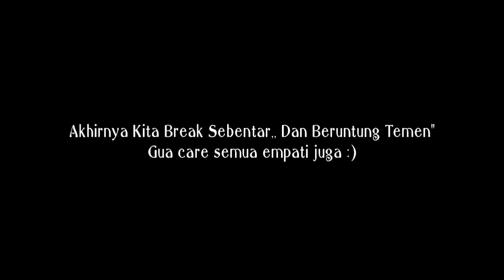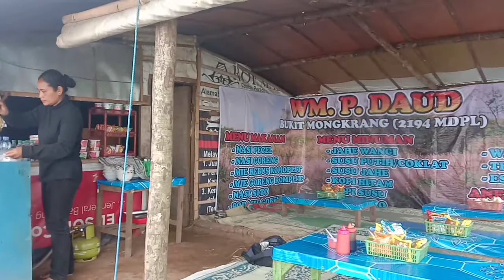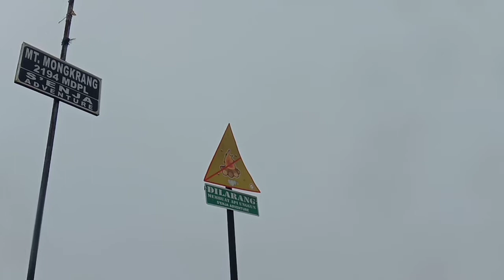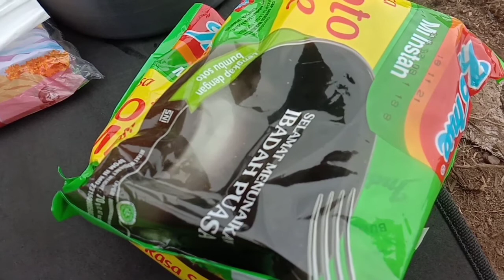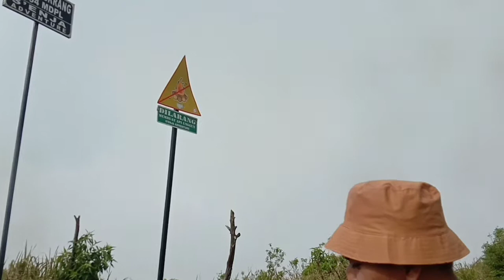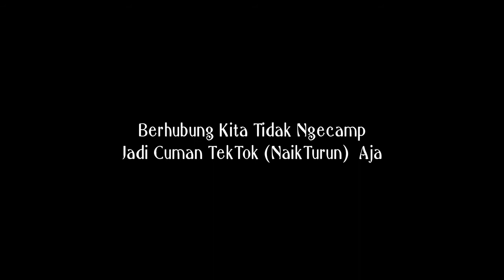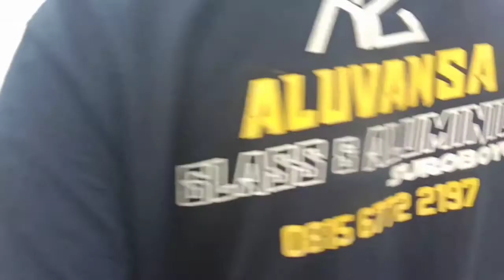PENDAKI PEMULA GUNUNG MONGKRANG TAWANGMANGU‼️PERTAMA MENDAKI GUNUNG‼️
Kesalahan Fatal Yg Gaboleh Diulang!

👉Tidak Sarapan
👉Tanpa Latihan Fisik Sama Sekali
👉Jam Tidur Kurang

Buat Temen" Jangan Sampai Kalian Lakuin Hal diAtas yaa,, 😅Karna gw ngalamin sendiri begitu selesai mendaki seluruh badan terutama kaki bener" kerasa tuh sakit nya.

📌Oke buat kalian yg belum pernah mendaki dan mau nyoba Semangat yaa ❤ Salam Lestari 🍃